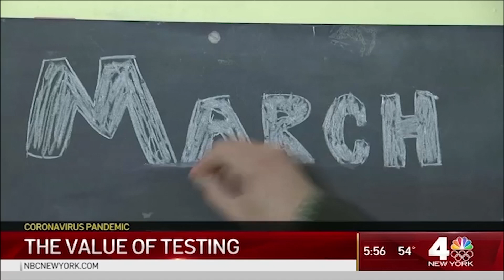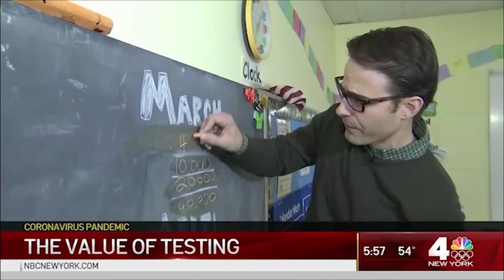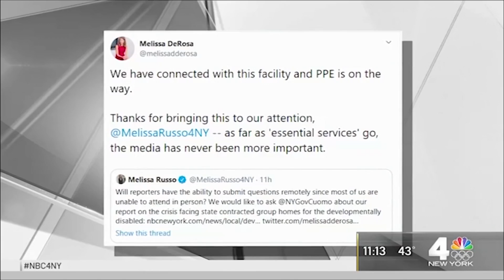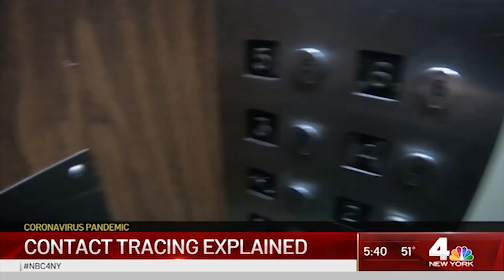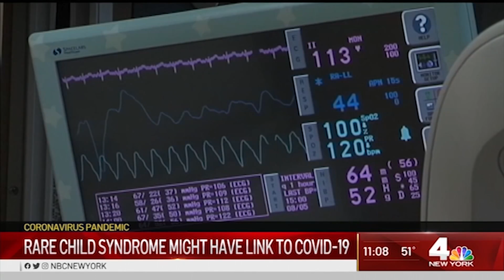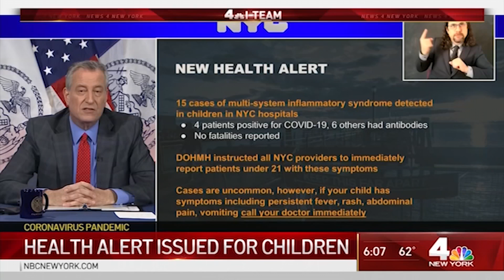Epicenter of the Pandemic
An unparalleled account of the rapid evolution of the novel coronavirus from public health threat to full-blown crisis in New York, New Jersey and Connecticut. The Tri-state region became the epicenter of the COVID-19 pandemic leading to an unprecedented shutdown of the nation's most densely populated area. WNBC's in-depth coverage chronicles the wildfire-like spread of COVID-19 that pushed the health care system to its breaking point and put families and businesses on the brink of financial disaster. Our team provided viewers with a blow-by-blow account of how the virus spread and its catastrophic impact on everyday life.